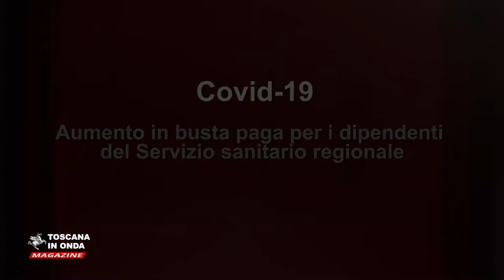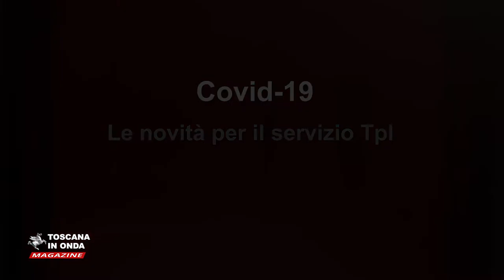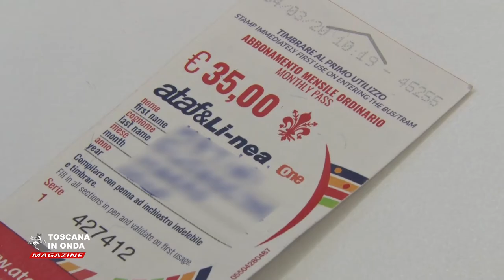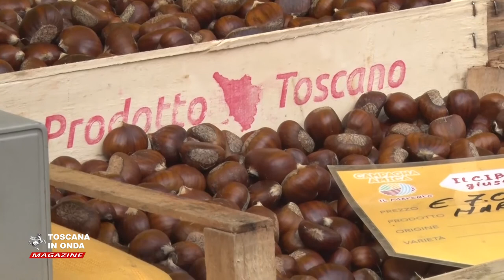Toscana in Onda Magazine 10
Aumenti in busta paga per tutti i dipendenti del Servizio sanitario regionale impegnati nell'emergenza Coronavirus. Nuova ordinanza sui test sierologici che saranno effettuati solo nelle strutture sanitarie pubbliche e convenzionate con la Regione e con priorità ai soggetti più esposti. Le nuove modalità dei servizi offerti dal trasporto pubblico regionale e lo studio di misure compensative per chi non ha potuto usufruire dell'abbonamento del mese di marzo. adottaunproduttoretoscano è l'hashtag che invita tutti i cittadini a scegliere prodotti della filiera agroalimentare regionale. Per le famiglie in difficoltà la Regione stanzia otto milioni destinati ai contributi per il pagamento degli affitti che saranno erogati dai Comuni.